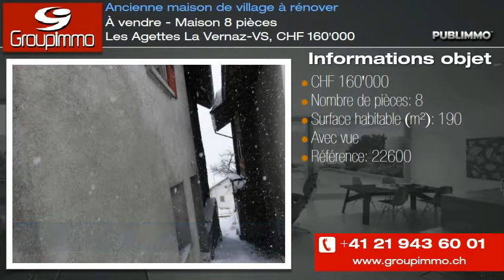À vendre - Maison 8 pièces Les Agettes La Vernaz-VS, CHF 160'000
Maison de village "1760" structure bois, sur 3 niveaux + cave à rénover entièrement. Permis de construire en force. Vendue en l'état.

Projet de rénovation (plans) disponible. Transformation en 1 ou 2 logements.
1)Prix : 160 000.- Frs. inclus les plans, le permis de construire de sept. 2011 et valable 3 ans, renouvelables (pour  résidence secondaires et donc revendable en tant que telles)  et le terrain au sud.

2) Possibilité d'acquérir la totalité de la maison au prix de fr 250.000.- en l'état.

Ecole primaire à 100m, restaurant en face, arrêt car postal au pied de la maison, parking public gratuit à 20 m.

A Vex, à 2 km vous trouvez des commerces, 2 banques, la poste, des artisans, vétérinaire, dentiste, médecin, etc.

A 15 min de Sion

A 8 min de la piste de l'Ours, à 10 min de Veysonnaz et de la station des 4 Vallées.

La maison date de 1762.